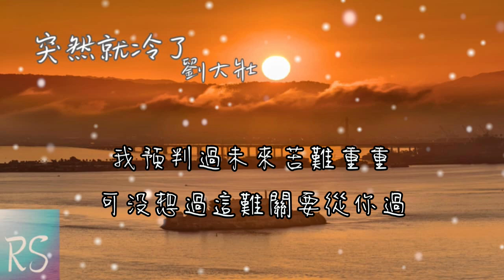🎧劉大壯 - 突然就冷了 (鈴聲)【我預判過未來苦難重重 可沒想過這難關要從你過】(動態歌詞)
詞：賀子玲
曲：賀子玲
編曲：田宸光
製作人：芮英傑
混音：張可人
和聲：嚴仲波
封面設計：華瑋軒
吉他：望雷
監制：劉家澤
廠牌：潮汐文化
製作公司：匠心音樂

突然就冷了 冷了 冷了
手掌上你的香味也 淡了 淡了
你的模樣從清晰變得模糊了
只有天知道我多舍不得
人山人海也散了 散了 散了
我預判過未來苦難重重
可沒想過這難關要從你過